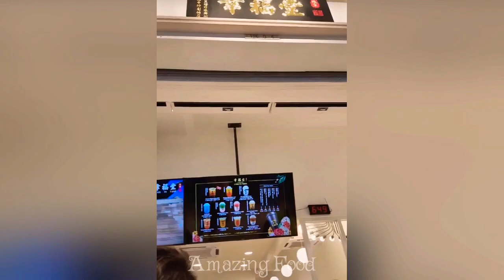Making Best Drink || Milk Tea - Milkshake - Juice Tea || Amazing Food